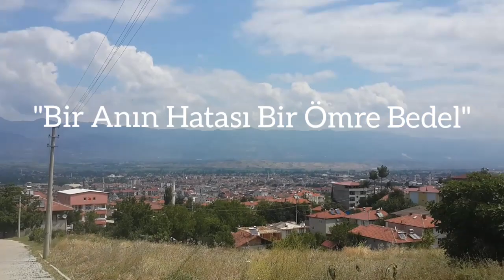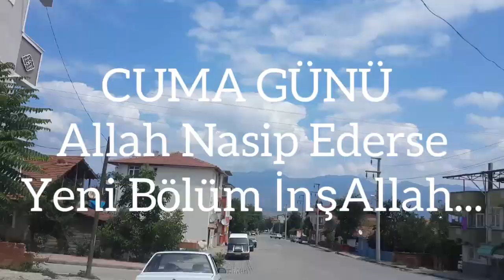ALLAH DE ÖTESİNİ BIRAKMA "Bir Anın Hatası Bir Ömre Bedel" 7.BÖLÜM